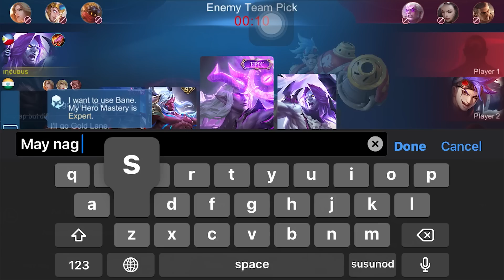1ST PICK TOP SUPREME MOSKOV! TEAMMATES GOT MAD AND TROLLED THE GAME! - MLBB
Device used:
iPhone 7

Recorder used:
Apower Mirror
OBS Studio